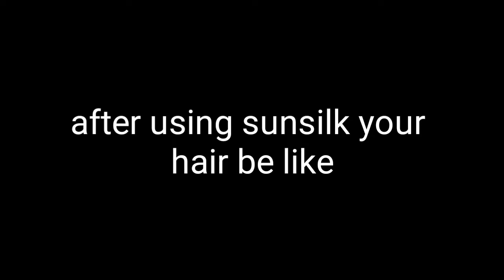sunsilk commercial but with waifus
i think its better than real commercial

i am not owning or owned the Sunsilk brand.